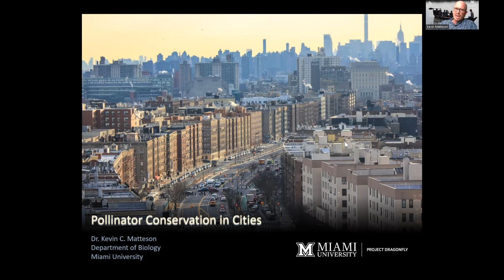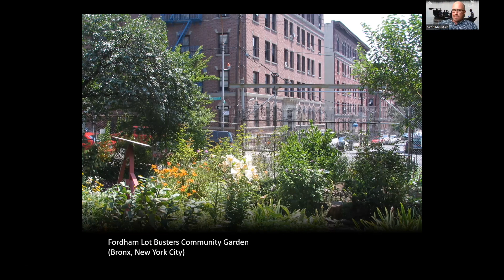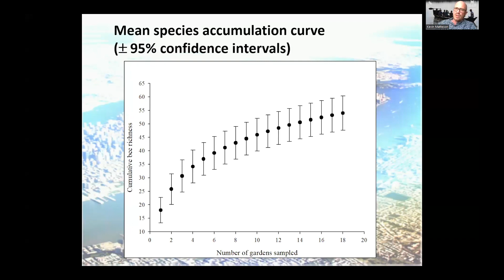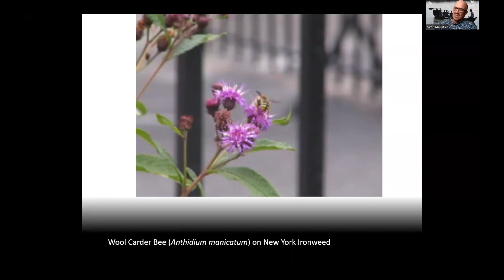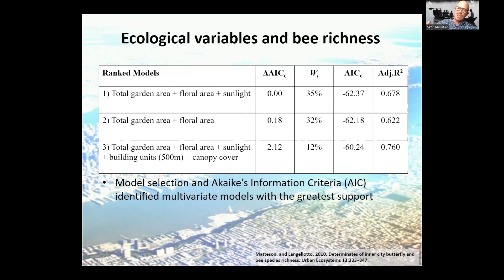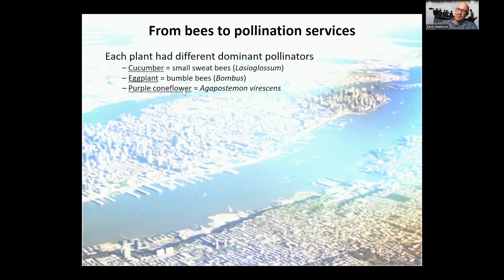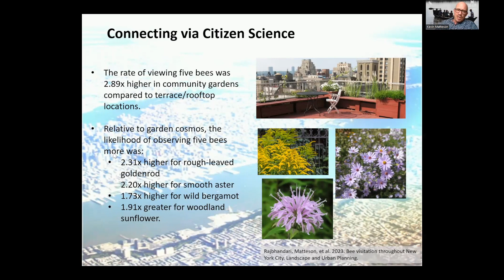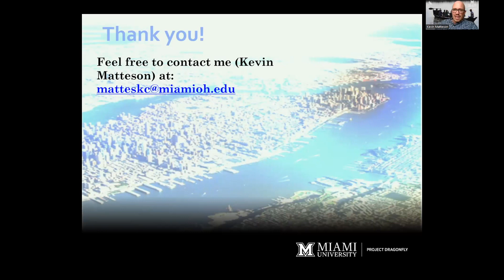Kevin Matteson, Supporting Pollinator Conservation in Cities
Kevin Matteson, the Associate Director of Master's Programs for Project Dragonfly at Miami University, gave the BeeCon 2023 keynote presentation entitled Supporting Pollinator Conservation in Cities

BeeCon 2023 was a hybrid conference for bee researchers around the world, hosted by the Centre for Bee Ecology, Evolution and Conservation (York University, Toronto, Ontario, Canada). 35 researchers from 6 continents presented on Oct 12 or 13, 2023 virtually or in-person.